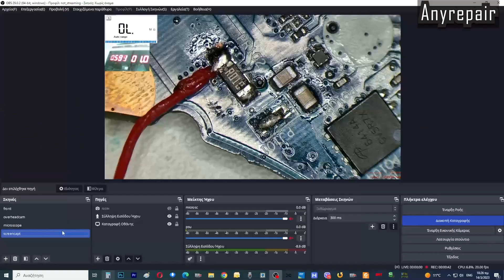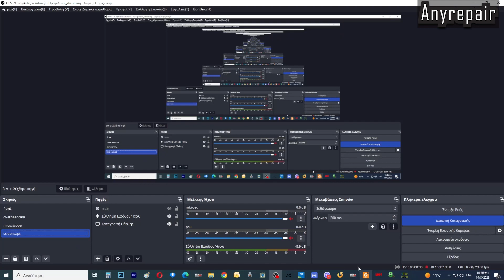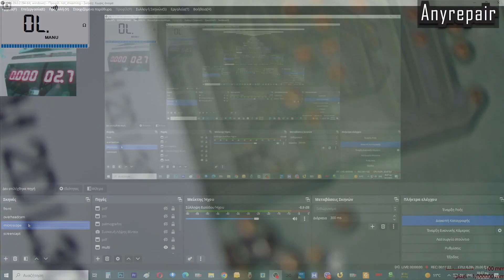Διάγνωση και επισκευή Notebook Lenovo ideapad Y700